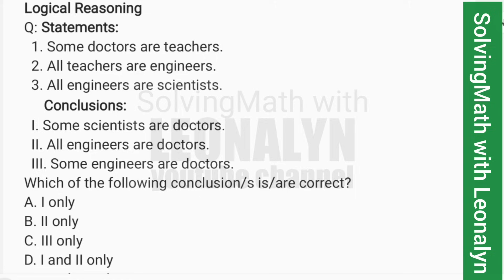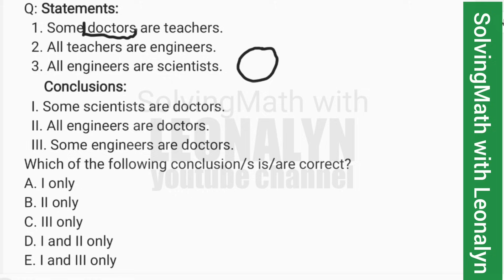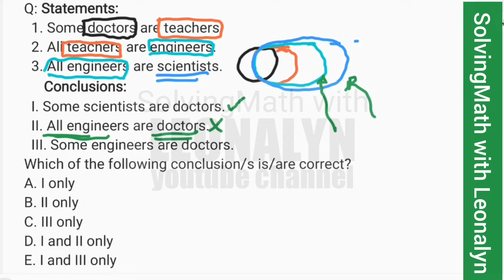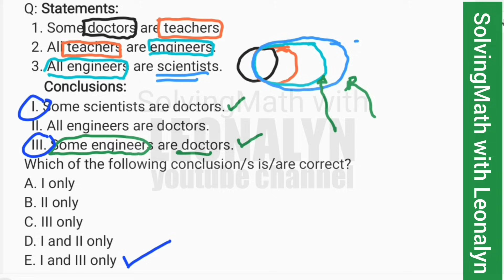Logical Reasoning: Statements: Which of the following conclusions is/are correct?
Logical Reasoning
Q: Statements:
  1. Some doctors are teachers.
  2. All teachers are engineers.
  3. All engineers are scientists.

     Conclusions:
  I. Some scientists are doctors.
  II. All engineers are doctors.
  III. Some engineers are doctors.

Which of the following conclusion/s is/are correct?
A. I only
B. II only
C. III only
D. I and II only
E. I and III only